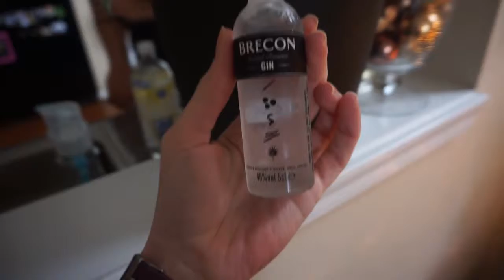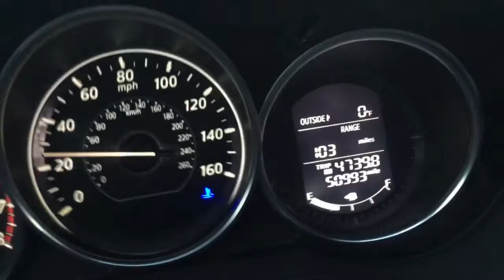7 Continents Day 2019 + Meeting Someone on Bumble// January 2019 Vlog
Every chance we get, we love tossing Colby out into the snow lol. We celebrated 7 Continents Day in January, and we had Mote con Huesillo, a cheese plate, gin and tonics, a "Nando's veggie pita", ice, udon noodle bowl, and Bundaberg ginger beer.  I met someone from Bumble for the first time. Near the end of January, the polar vortex swept through the Midwest, dropping the temps down well below zero.